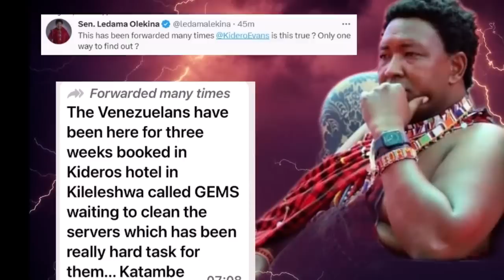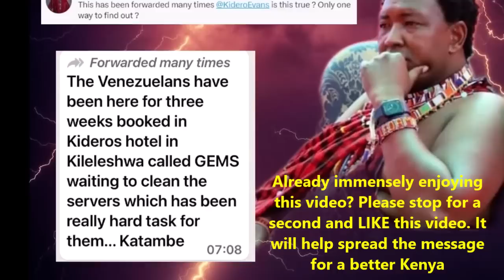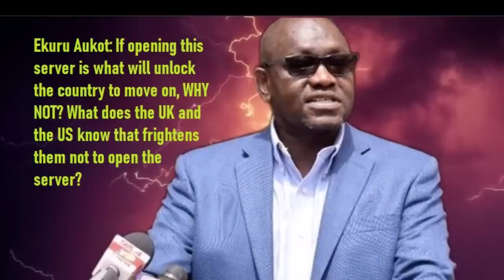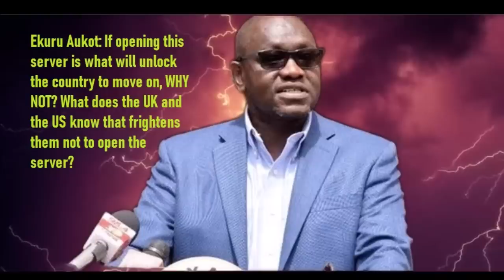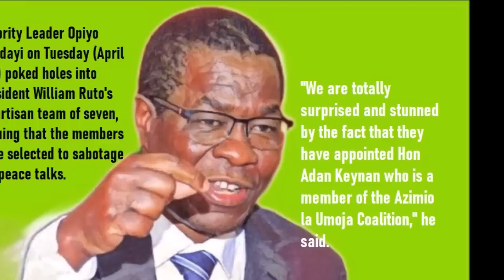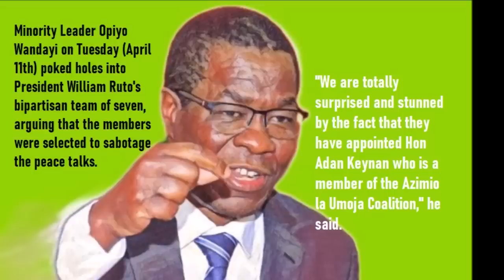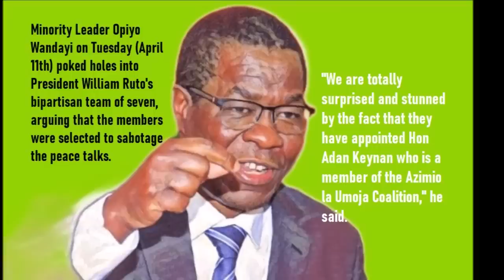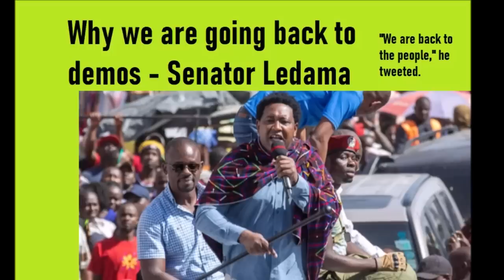Ruto's Real Game With Venezuealan Rumours And Wasteful GOK Spending | Kenya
Welcome to Kumekucha Chris channel, it's the latest news of Kenya and it's politics. Chief economic advisor to Ruto David Ndii has bluntly said that the government is deep in wasteful spending even as public servants countrywide are yet to receive salaries. And this is happening when some bizarre tales are emerging about the possible presence of Venezuelans in the country working on the IEBC server. Is there a link? What does it mean?

This Kumekucha analysis digs deep for some answers to the very disturbing emerging political issues. Enjoy your viewing!
UP NEXT: Uhuru Strengths Versus Ruto Blunders As Uhuru Says He Will Now Speak Politics | Kenya

WIB No 104: What really happened behind the scenes that scared some leaders (highly sensitive inside info):

1 yr subscription $8.88 or Kshs 888
LIFE membership $18.88 or Kshs 1,888
Mpesa 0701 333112 (goes to my assistant Carol Peter) or

SEE ALSO;

@nationafrica MP Amisi slams Kenya Kwanza government over non payment of civil servants and high cost of living

@kenyacitizentv MP Jalango: Many people think that I'm a betrayer, but with time they will be proven wrong